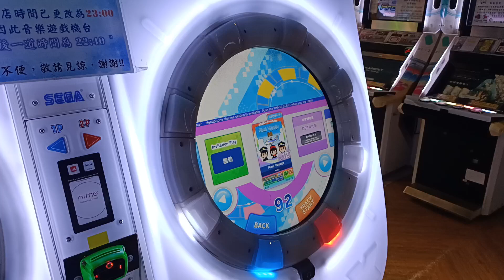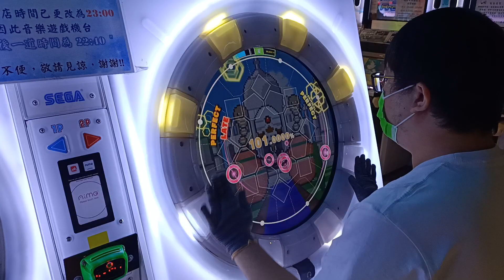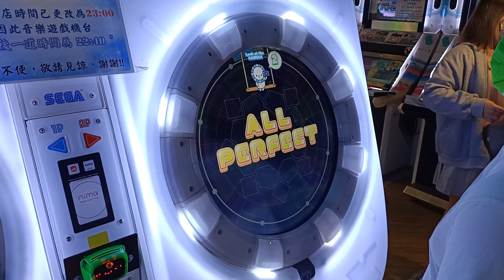【AP★3】maimai DX UNiVERSE PLUS Pixel Voyage MASTER (DX) 手元參考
非常初見殺的譜面 雖然是能練到東西
但會是大部分譜面都打到一定程度之後才會來推薦碰這張譜
很超代的樣子 有些許卡手的東西 請多加注意
譜面筆記GoGo
0:36秒處的Tap BOTH有點白痴 4 3/4
1:27秒232跟767的三連打沒有很直覺

1:29的345678建議不論如何8號都要是左手
再開始18273645右手起的連打

1:53的Tap速度是 1圈8分 1圈16分 2圈32分
懶人包:1圈比較慢的 1圈普通速度 2圈很快的
第1圈建議用打的 不要這時候就開始滑 要滑的話從第2圈開始
譜面作者:某S氏
PlayCount次數10回AP!
譜面版本:GreeN
應該看的出來我最後超緊張 因為不想再打了
2023/1/16 PM:4:02 台中旗艦娃娃帝國
☞Player:Beast914☜